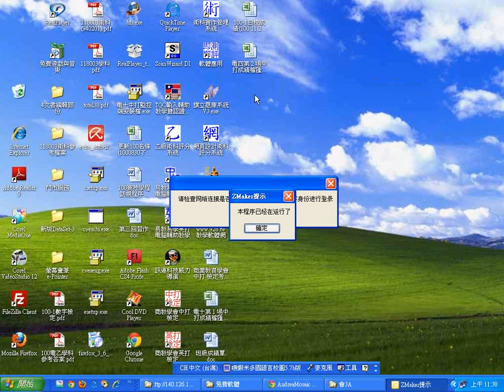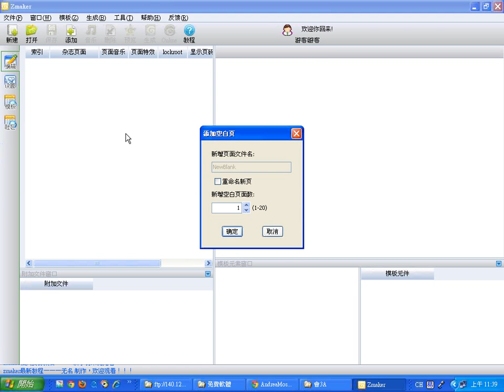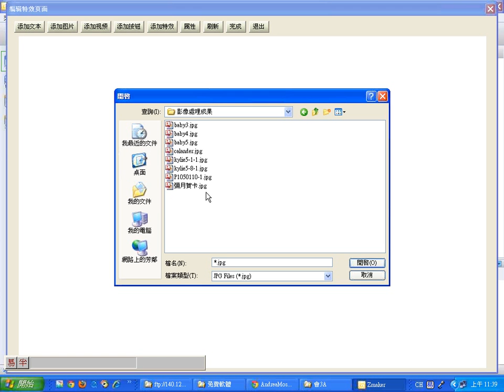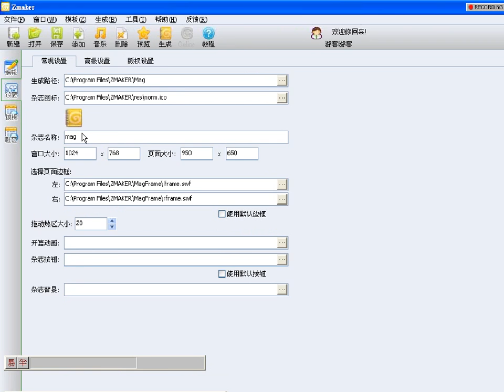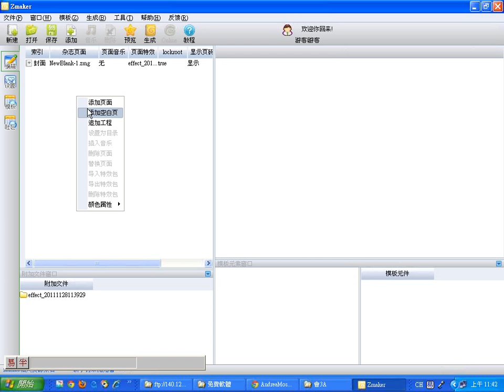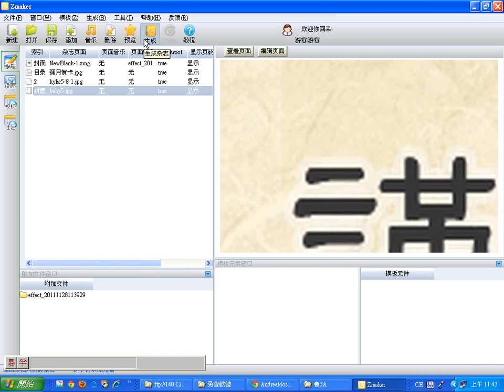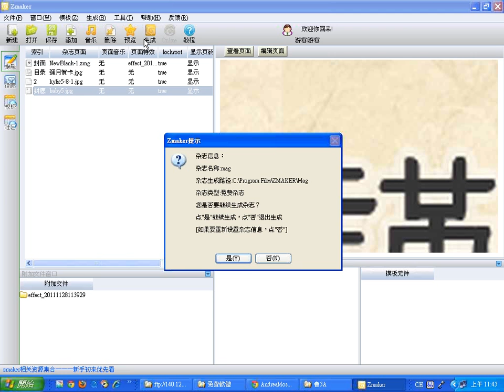1128：03Zmaker_Setup電子書製作.wmv